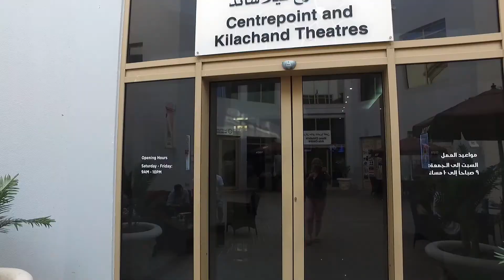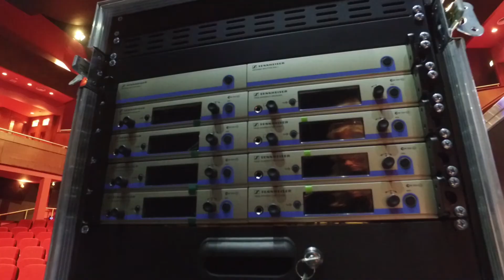DUCTAC Dubai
Sennheiser Middle East’s Ryan Burr discusses the new portable solution at Dubai Community Theatre and Arts Centre (DUCTAC) that is giving the community arts centre the freedom to host events in any space it wants.